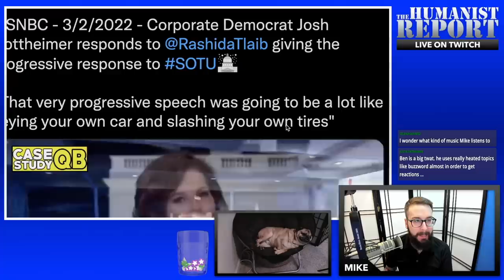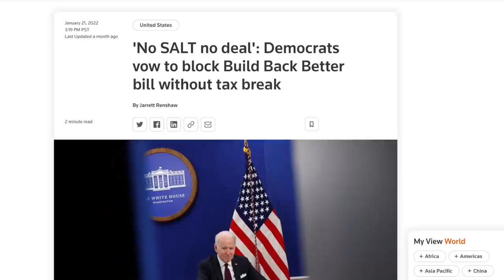Rashida Tlaib Gets Attacked by the Democratic Equivalent of Ted Cruz